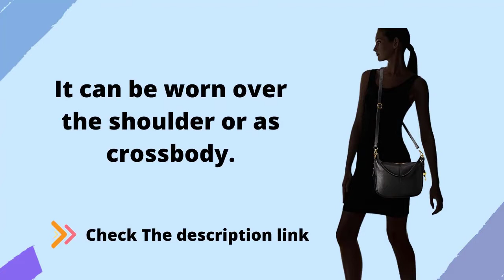Review the best Fossil Womens Jolie Leather Crossbody Purse Handbags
Fossil Women's Jolie Leather Crossbody Purse Handbag

Product description
This leather crossbody boasts a hidden side pocket and converts into a shoulder bag with a leather shoulder handle and an adjustable, removable crossbody strap.
Product details
Item model number ‏ : ‎ ZB7716200
Department ‏ : ‎ Womens
Manufacturer ‏ : ‎ Fossil
ASIN ‏ : ‎ B07L5G7MB6

Leather and Man made
Imported
Fossil is inspired by American creativity and ingenuity. Bringing new life into the watch and leathers industry by making quality, fashionable accessories that are both fun and accessible
Meet Jolie- it’s soft feel and casual look makes it the perfect everyday bag. The Jolie Crossbody bag combines casual and dressy for major versatility, plus it can be worn over the shoulder or as crossbody.
Genuine Leather Crossbody Bag; Zipper Closure; imported
Exterior Details: 1 Back Slide Pocket with Magnetic Snap; Interior Details: 1 Slide Pocket, 1 Zipper Pocket; Device Compatibility: iPad Air
Measurements: 11"L x 3"W x 8"H; 1 Adjustable & Detachable Crossbody Strap; 1 7" Shoulder Strap